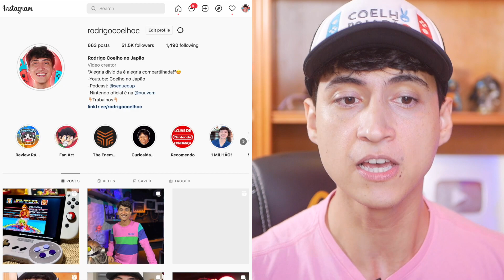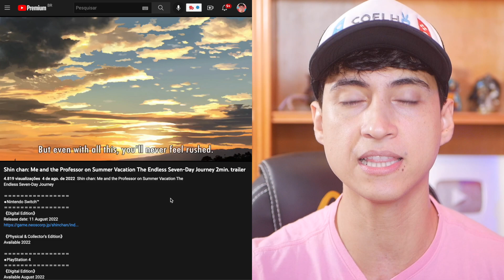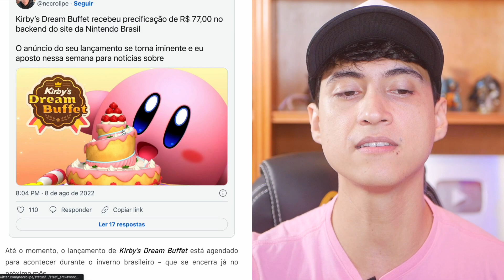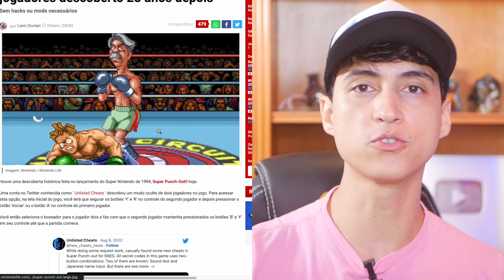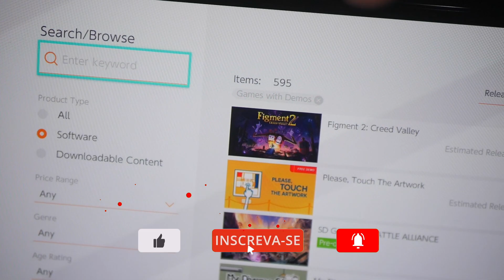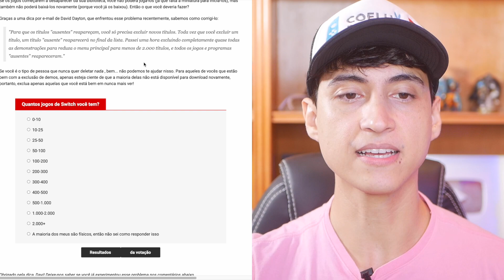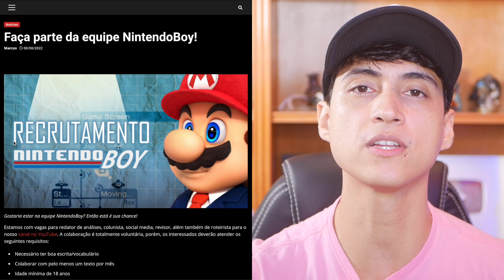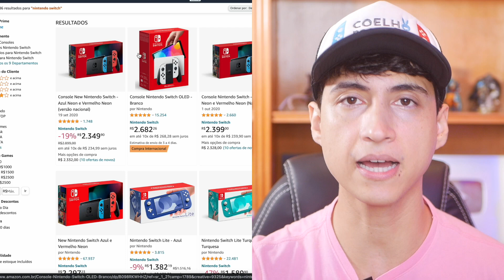Lançamento por 20 centavos corre! | Direct anunciada! | Seus jogos do Switch tão sumindo? Solução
Hoje no CoelhoNews saiba tudo sobre a data e a hora da Nintendo Direct totalmente dedicada a Splatoon 3, saiba também como resolver um erro no Nintendo Switch que "desaparece" alguns jogos! Compre um jogo no Nintendo Switch por 20 centavos! É isso mesmo que você leu, 20 centavos! E muitas outras notícias do mundo Nintendo

///VENHA TORCER PRO NOSSO TIME!
Coelho no Japão eSports - Pokémon Unite

Rodrigo Coelho
Complemento: METRÔ CLIQRET INENVB
Bairro: Cidade Nova
Cidade: Rio de Janeiro
Estado: RJ
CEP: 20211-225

00:00 Início
00:56 Trilogy Games Promoção
02:11 Lançamento a 20 centavos
04:08 Kirby’s Dream Buffet Preço revelado
05:33 Nintendo Direct de Splatoon 3 anunciada
10:04 Revelado segredo que Nintendo escondeu por 28 anos
12:43 Jogos Sumindo? Aqui a solução
16:10 A Lenda do Herói 2!
17:10 Apresentação Monster Hunter Rise
17:41 Mensagem Importante
18:30 Apóie o canal